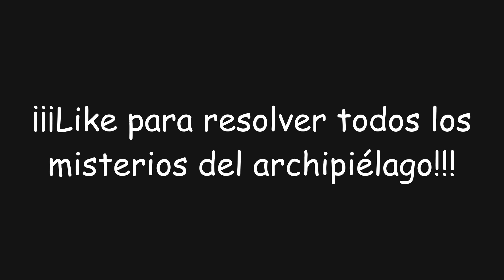¡El viaje de la niebla y el viento y Al otro lado de la isla y el mar! | Genshin Impact #340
En este video de Genshin Impact completaremos dos nuevas misiones de mundo, "El viaje de la niebla y el viento" y "Al otro lado de la isla y el mar", que nos darán... ¡Tres cofres valiosos, Protogemas y más recompensas!